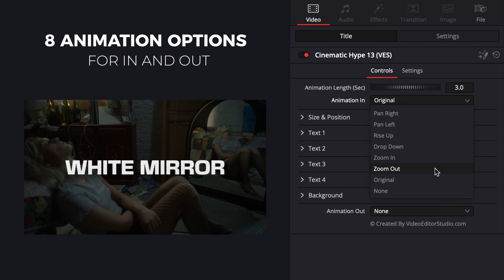Cinematic Hype Title Pack for Davinci Resolve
The pack contains 30+ cinematic titles for Davinci Resolve. We've create a huge variety of styles and designs to match any project. The titles are very responsive, flexible and easy to use. You can change the animation length and animation in/out type from the edit page, along side all the visible visuals and effects available on screen. It's a cinematic titles pack inspired by iconic movies resulting in a set of templates to create dramatic trailers, film titles and credits rolls, blockbuster title sequences and music videos.